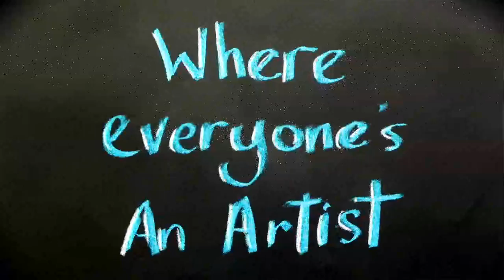Byron at Byron Famil Jan 14 Display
Byron at Byron Staff famil - Corporate Art with Irena Kirpichnikova